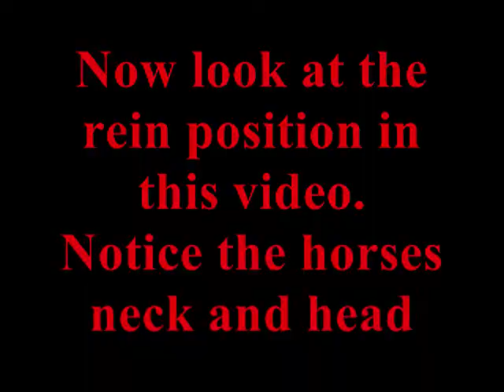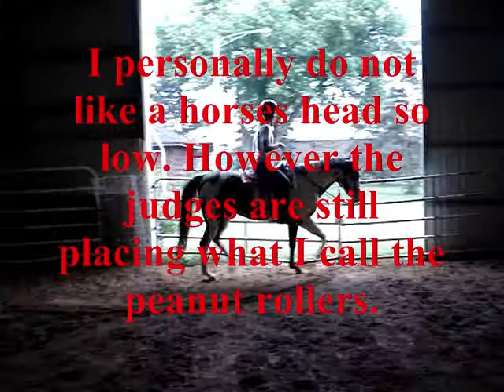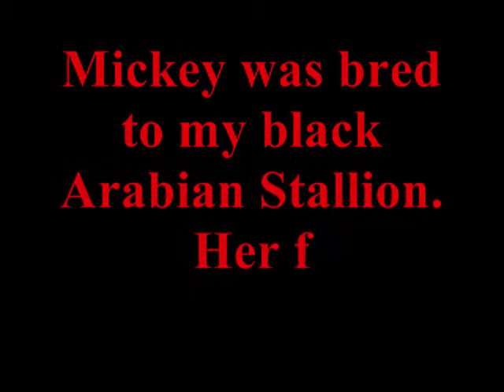Western Pleasure Riding Lesson Paint Horse Mickey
Riding Lesson western pleasure I think you'll see some big differences between the first video clip and the second. Same horse and rider but the horse looks so much better in the second clip. This is do to improvements in the riders skills. Notice the difference in how the reins lay across the horses shoulders. The horses manner is less aggratived. Less head tossing and tail movement.  Mickey is bred for a 2010 foal, her foal will be for sale.